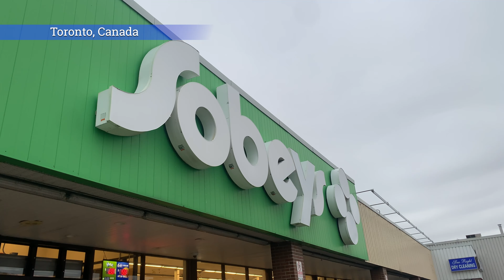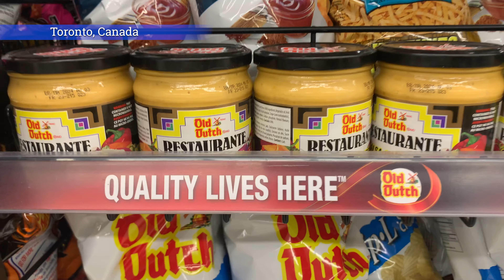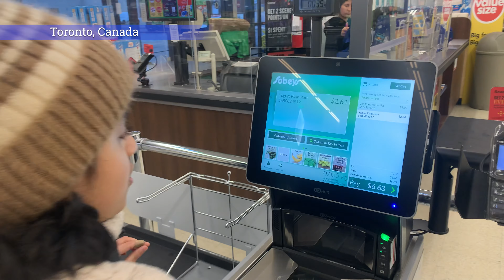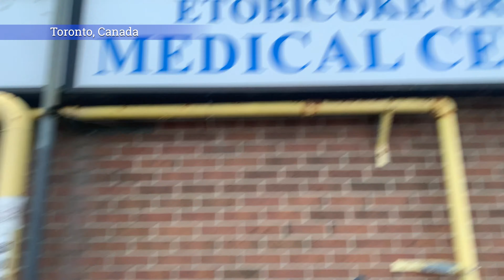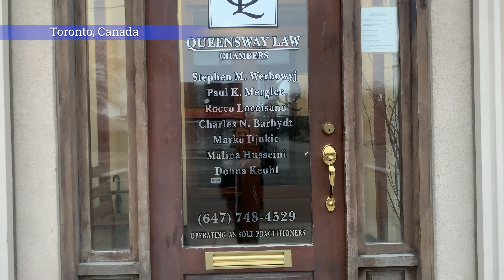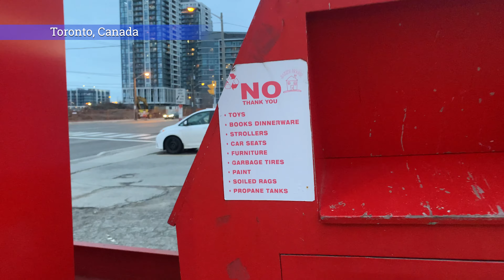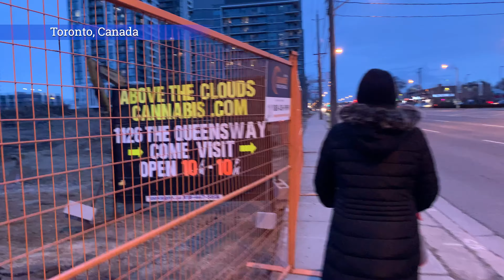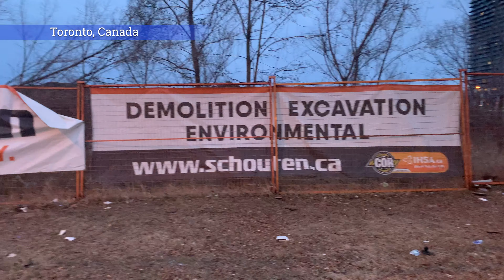Early End of Winter In Canada ? Canada Vlog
The tools we use for making our videos –

I-phone 13
Go Pro Hero 11 Camera
Phone Tripod
Go Pro Tripod
Rode Mic
Ring Light with tripod

Our Brief Profile:

Kaushal Lakhotia and Abhilasha Chaudhary are food, travel, lifestyle and culture enthusiasts. They plan to share their experiences through this channel. It is completely in Hindi.

Kaushal is a journalist by profession and Abhilasha is a French language teacher.